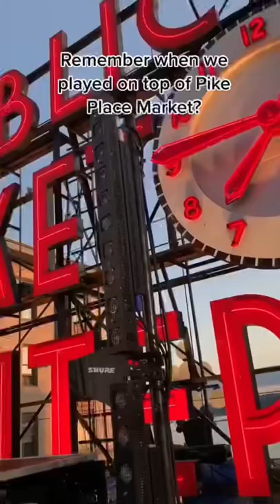A moment we’ll never forget